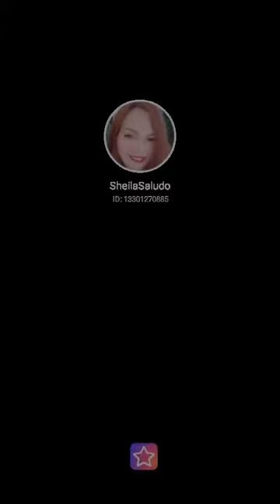My fave song 'Way Back Into Love' Pls.Subscribe.Ty!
Fill my invitation code QHD6H to pick me! Your vote can take me to StarMaker Top BillBoard!